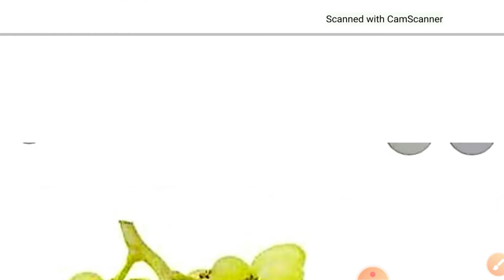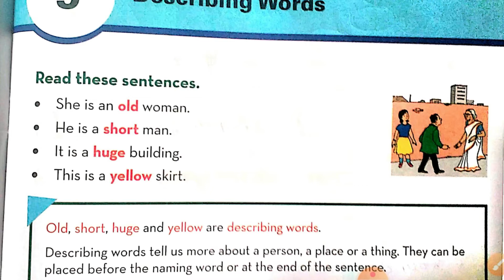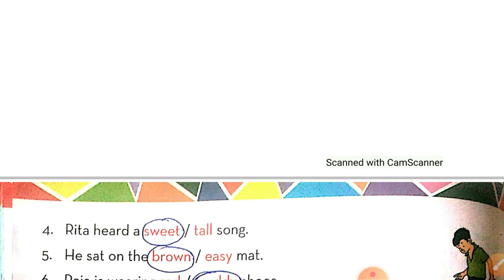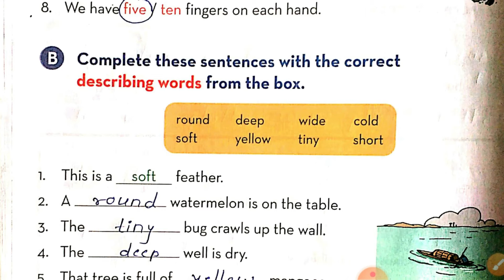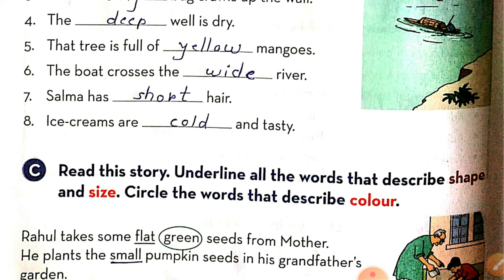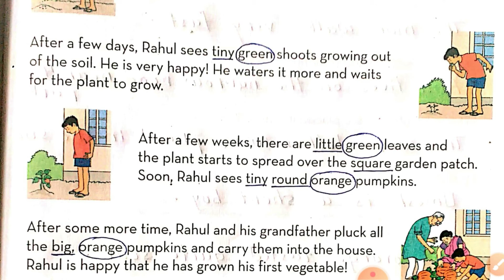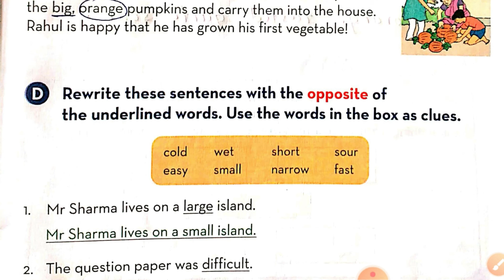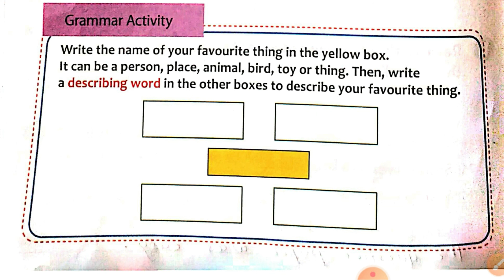STD 2 ENGLISH GRAMMAR CH 5 UL